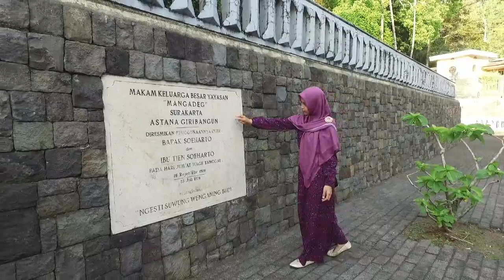Beautiful Indonesia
Indonesia Keren